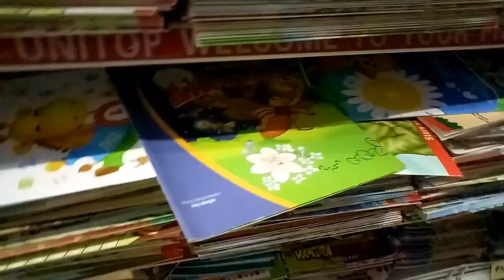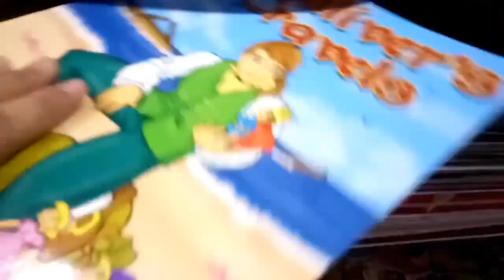MY DAY IN THE LIFE!! | OURFAMILYBUDGET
FOLLOW ME